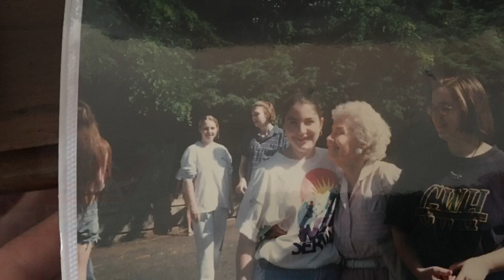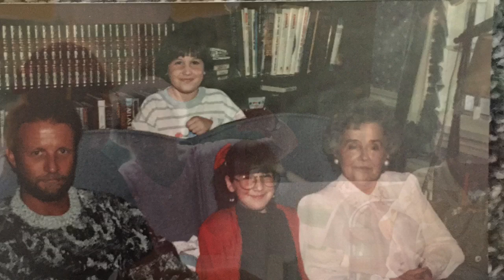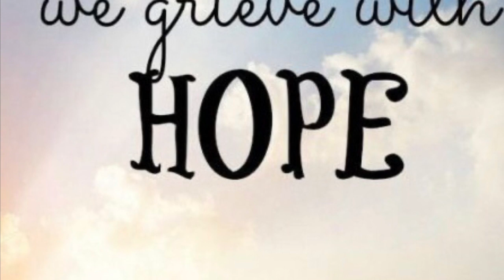Mary, Mom, Grandma, Aunt Mary